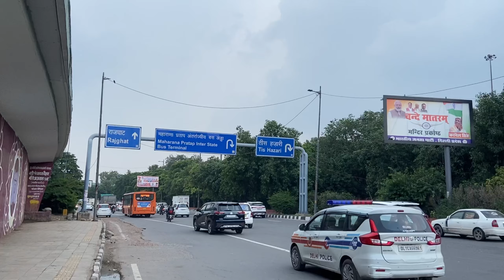ये क्या हो गया आज 😱 | Kashmir to Kanyakumari Cycle Ride | K2K Cycle Ride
कश्मीर से कन्याकुमारी तक का नया सफर शुरू हो चुका है , जिसमे मैं 11 State को Cross करने वाला हूं ( NH 44 )
तो आप सभी इस विडियो को ज्यादा से ज्यादा लोगों को शेयर करना